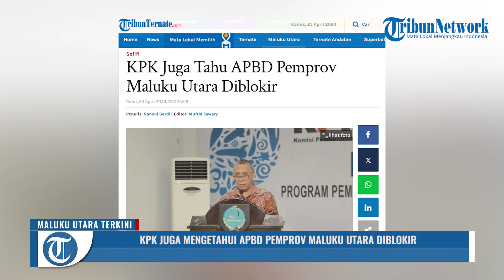KPK Juga Tahu APBD Pemprov Maluku Utara Diblokir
TRIBUN-VIDEO.COM, MALUKU UTARA - Ternyata KPK juga tahu  SIPD Pemprov Maluku Utara di APBD tahun 2024 diblokir  Kemendagri.

Kordinator Supervisi, Pencegahan Korupsi Terintegrasi (Korsupgah) KPK Wilayah V, Abdul Haris saat ditemui Tribun Ternate.com, Rabu di Ternate mengatakan, pihak Mendagri telah memanggil Plt Gubernur dan beberapa pejabat lain, terkait l masalah pergantian beberapa pejabat yang tak ada persetujuan.

"Jika tak ada izin begitu dari Mendagri hasilnya sekarang bisa dilihat adanya pemberian sangsi adanya penyetopan dan blokiran SIPD APBD 2024," ucap dia.

Artikel ini telah tayang di TribunTernate.com dengan judul KPK Juga Tahu APBD Pemprov Maluku Utara Diblokir,

TribunTernate.com
VP : shendy